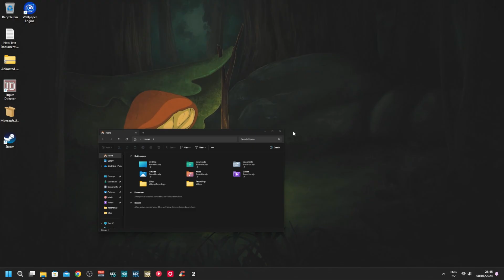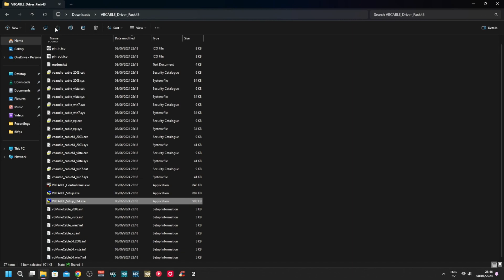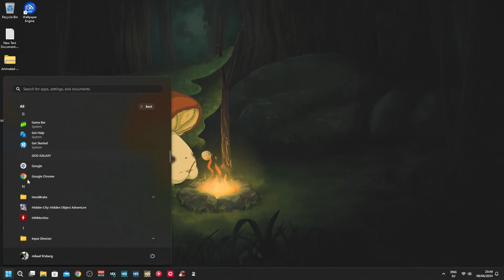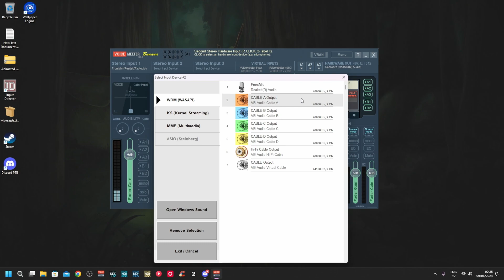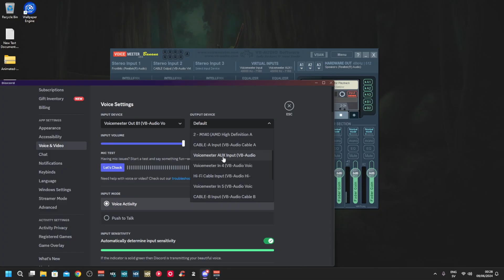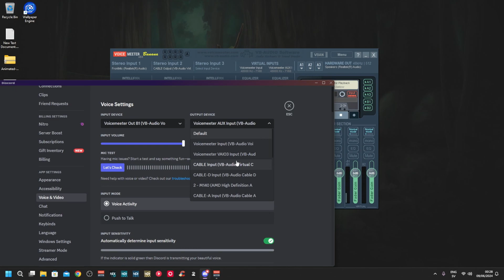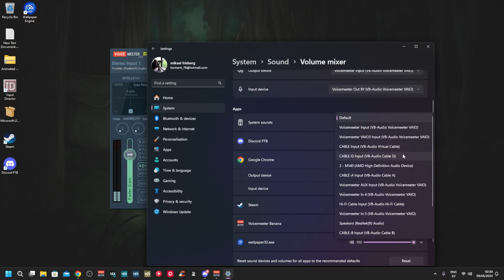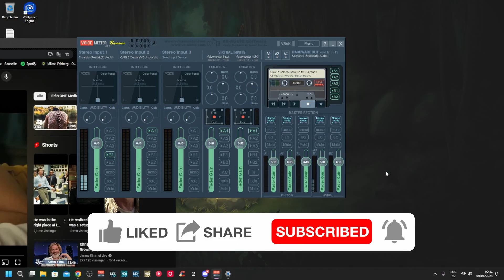Setting up Voicemeeter With Discord Quick And Dirty Tutorial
A quick tutorial how to set up voicemeeter banan with discord
Links To The Downloads :